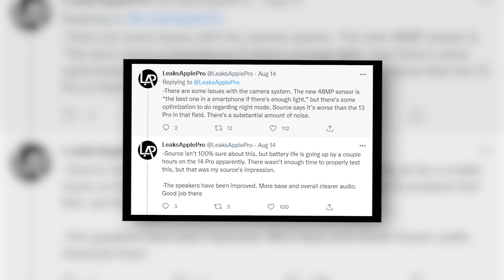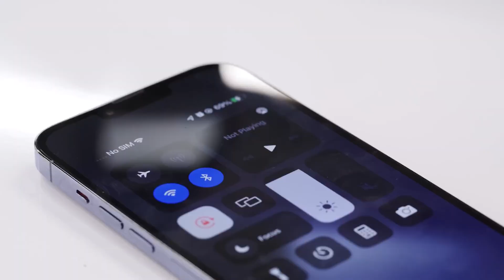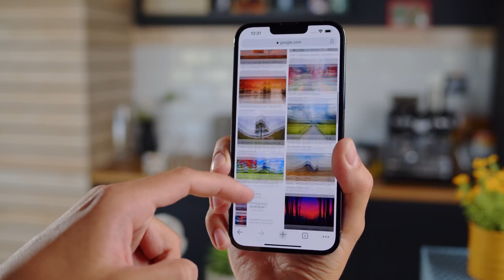Apple iPhone 14 Pro Problems With New Camera System